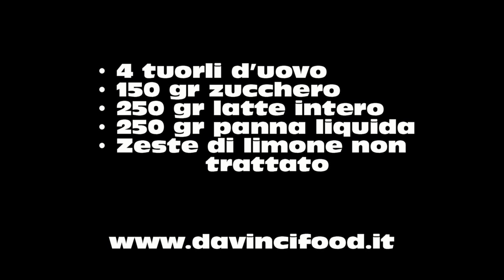CUBE GELATIERA GELATO ALLA CREMA CON INGREDIENTI NATURALI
Gelato alla crema al profumo di limone realizzato con la gelatiera autorefrigerante "CUBE". Ingredienti naturali